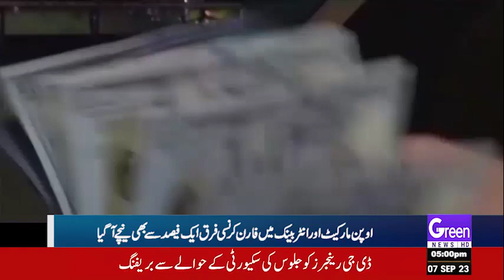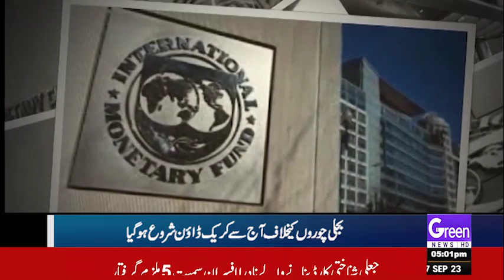GREEN NEWS HEADLINES | Big Operation Start | Big Announcement of PM | Good News Came | 07-09-2023